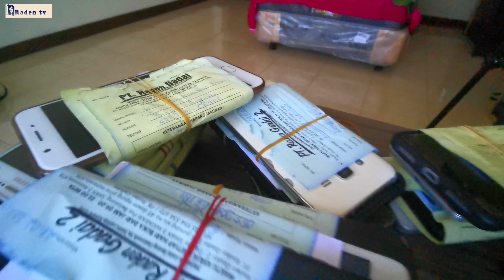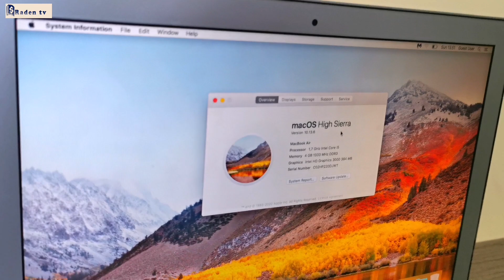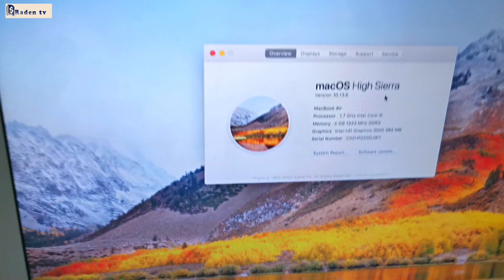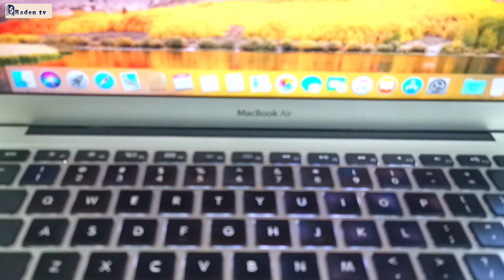11 SMARTPHONE Mewah Di GIVEAWAY || BAGI-BAGI Smartphone Baru special 100k Subscriber..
11 SMARTPHONE Mewah Di GIVEAWAY || BAGI-BAGI Smartphone Baru special 100k Subscriber..

Admin akan cek random di video ↙️

Semoga beruntung amin ya allah 🍎🍎🍎